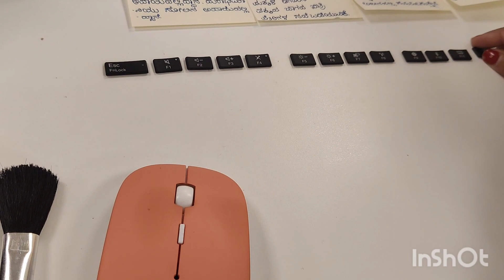LIFE IN DUBAI - HEY SIYA